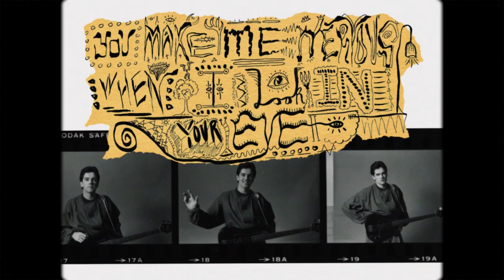Squares - "Give It Up" Official Music Video (Joe Satriani, Andy Milton, Jeff Campitelli)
Brand new official video for Squares "Give It Up" OUT NOW!

Directed by ZZ Satriani

“Squares” will be available on July 12th, 2019 as CD Digipak, Vinyl and digital on earMUSIC.

“I’m so very excited that my early ’80’s power-pop trio Squares will finally have their much-deserved international release this July 12th on earMUSIC. This release represents the best of the band’s recordings featuring Jeff Campitelli on drums, Andy Milton on bass and lead vocals, and yours truly playing guitar and doing a bit of singing too. Engineer and long-time collaborator John Cuniberti recorded, re-mixed and mastered all the material for a stunning album debut, albeit 38 years late! Turn it up and enjoy!” – Joe Satriani

TRACKLIST
1. Give It Up
2. Everybody's Girl
3. B-Side Girl
4. I Need A Lot Of Love
5. Can't Take It Anymore
6. So Used Up
7. You Can Light The Way
8. Tonight
9. Never Let It Get You Down
10. Follow That Heart
11. I Love How You Love Me